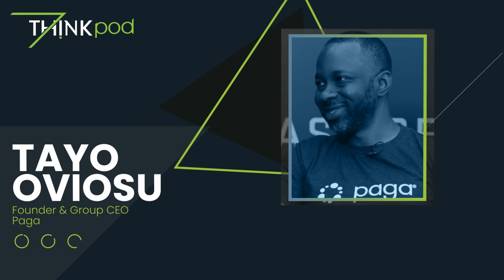The PayPal of Africa & More - TH!NKpod episode 002 with Tayo Oviosu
In the 2nd episode of TH!NKpod podcast, listen to Tayo Ovioso Group CEO of Page talking about digital banking in Africa, the sustainability of crypto currency & cashless society.